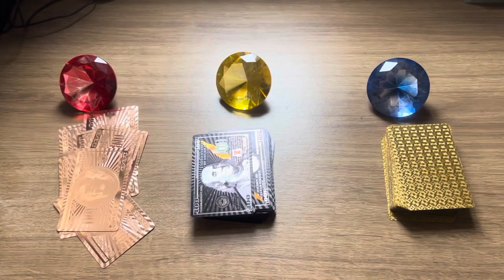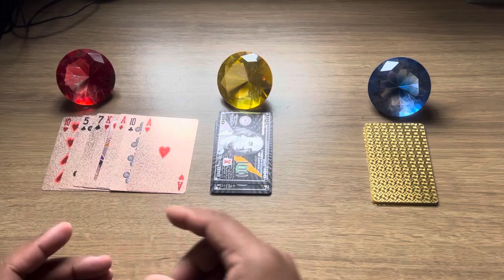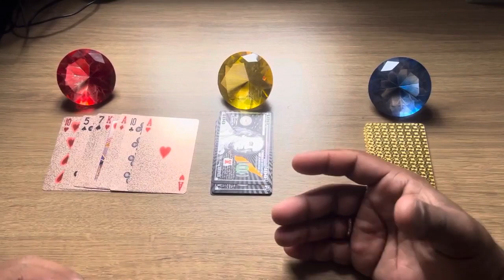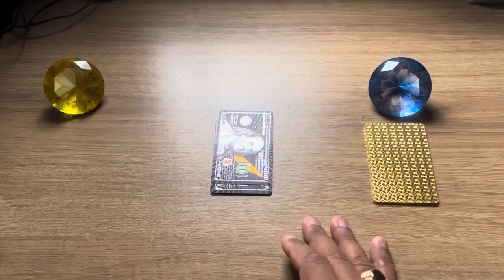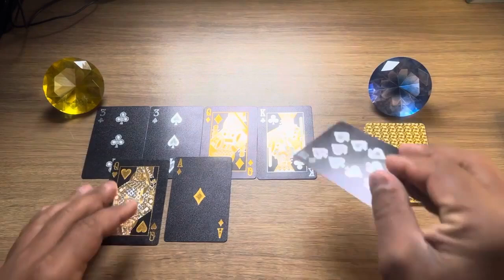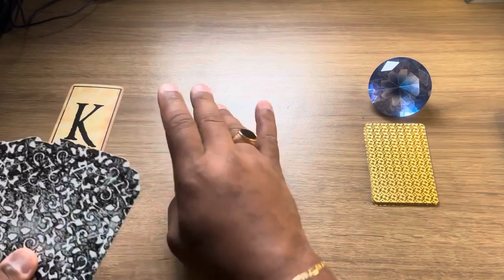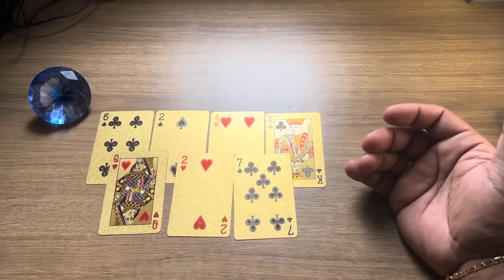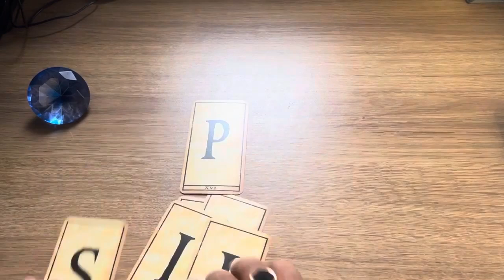✨ Essa pessoa estava digitando uma mensagem para você, mas apagou.